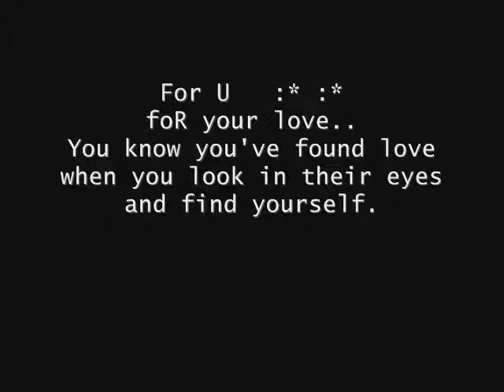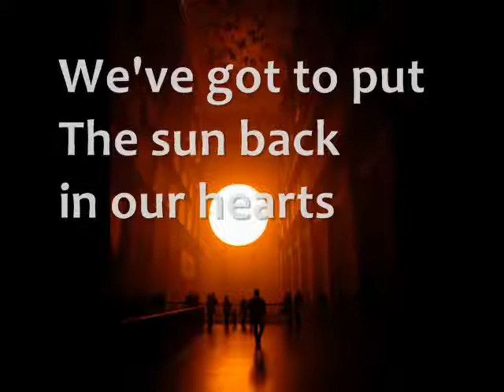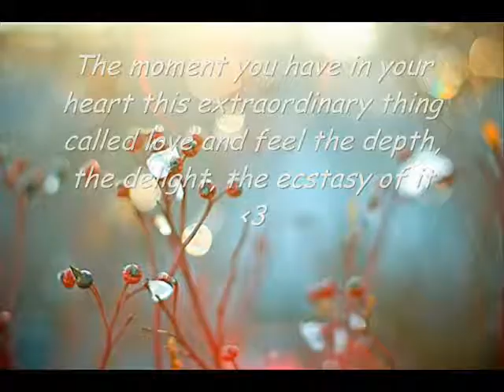The coral-put the sun back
"put the sun back" my favourite song